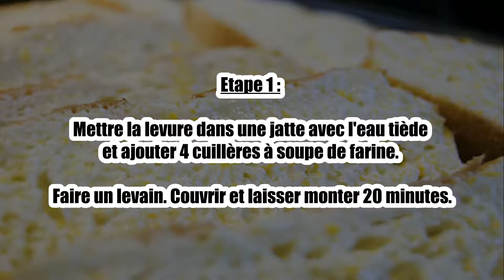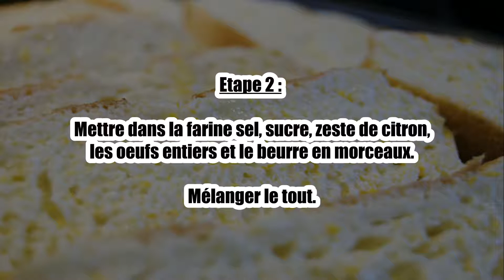Recette : Pain brioché citronné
Bonjour à tous, aujourd’hui recettescooking.com vous présente la recette suivante : Pain brioché citronné.

TEMPS TOTAL : 45 min
Préparation : 20 min
Cuisson : 25 min

Ingrédients :

25 g de levure
3 cuillères à soupe d'eau
100 g de sucre
450 g de farine
1 zeste de citron râpé
3 œufs
175 g de beurre
1 cuillère à soupe de lait
1 pincée de sel

Etape 1 : Mettre la levure dans une jatte avec l'eau tiède et ajouter 4 cuillères à soupe de farine. Faire un levain. Couvrir et laisser monter 20 minutes.

Etape 2 : Mettre dans la farine sel, sucre, zeste de citron, les oeufs entiers et le beurre en morceaux. Mélanger le tout.

Etape 3 : Ajouter le levain et pétrir 15 minutes.

Etape 4 : Laisser lever 2 ou 3 h. Utiliser tel quel, ou fourrer de fruits secs, pruneaux, raisins.

Etape 5 : Cuire au four 180°C th 5/6, 25 minutes pour des petits pains, et 40 minutes pour un gros pain.